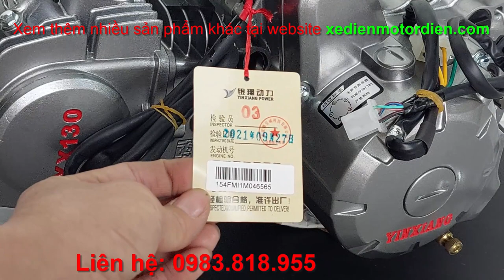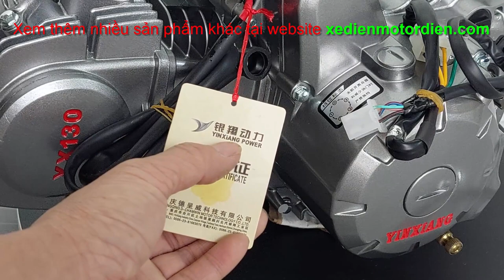Động cơ yinxiang125cc hàng nhập chính hãng chế xe 3 4 bánh - máy 125cc 4 số côn tự động yinxiang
Đập thùng động cơ yinxxiang130 hàng nhập khẩu chính hãng chế xe 3 4 bánh
Thông số kyc thuật:
Công suất: 124cc
Xuất sứ: YINXIANG POWER
Hộp số: 4 số côn tự động
Trọng lượng tổng: ~ 23kg
Phụ kiện đi kèm: Cần số, cần khởi động, cổ chế

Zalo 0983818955